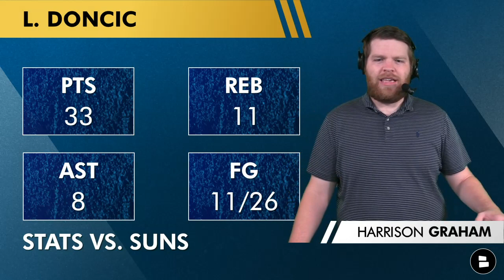Mavericks FORCE GAME 7 With 113-86 Win Over Suns In Game 6: Luka Doncic & Reggie Bullock Highlights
The Dallas Mavericks beat the Phoenix Suns 113-86 in Game 6 of the NBA Playoffs Western Conference Semifinals to force a Game 7 on Sunday. Luka Doncic had 33 points, 11 rebounds and 8 assists while Reggie Bullock scored 19 points. Chat Sports hosts Harrison Graham and Jeffrey Cooperstein have the Mavericks highlights from tonight’s win and get you ready for a do-or-die Game 7.

Dallas Mavericks vs. Phoenix Suns Game 6 Box Score & Stats:
Mavericks:
- Luka Doncic: 33 points, 11 rebounds, 8 assists
- Jalen Brunson: 18 points, 2 assists, 3 steals
- Reggie Bullock: 19 points, 7 rebounds, 2 steals
Suns:
- Chris Paul: 13 points, 2 rebounds, 3 assists
- Devin Booker: 19 points, 8 rebounds, 3 assists
- DeAndre Ayton: 21 points, 11 rebounds

Harrison Graham and Producer Coop love talking about the Mavs.

- HUGE LeBron James Trade Rumors: 5 Mavericks Trade Ideas To Land LeBron In Dallas With Luka Doncic
- Mavericks Draft Targets: 2022 NBA Mock Draft Roundup Ft. EJ Liddell, Trevor Keels, Wendell Moore Jr.